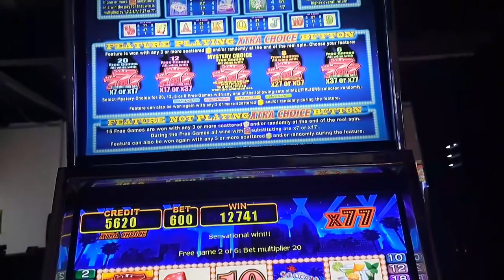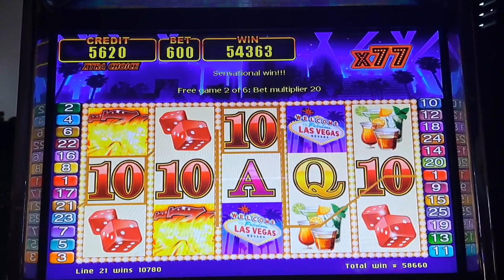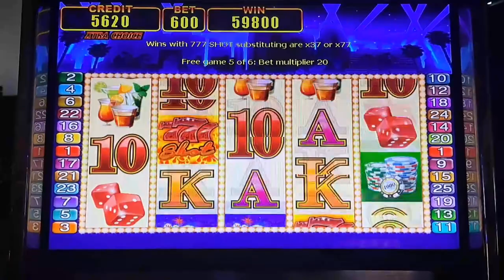K600 win on High Roller 777